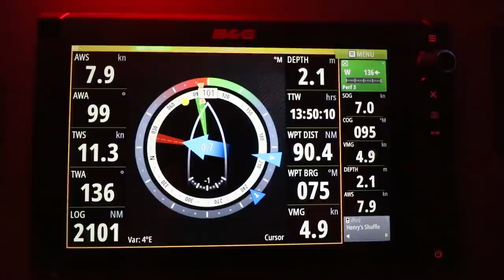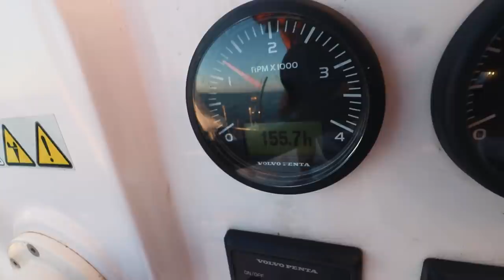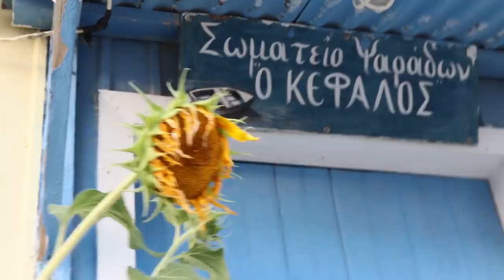WOW!! Checkout this Ship Wreck on the most Stunning Beach in Greece! (Sailing La Vagabonde) Ep. 116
Ship Wreck beach, or Smugglers Cove as it’s referred to, has been a place on my bucket list to visit for many years now. This freightliner, the MV Panagiotis ran aground one stormy day in 1980 on the island of Zakinthos - Greece. There are rumours of the ship smuggling things like cigarettes, alcohol and women. You can only reach this cove by boat, or you can BASE jump down if you’re into that. We cruised right on in on La Vagabonde to drop anchor, swim to shore and explore this INSANE spot. Join us for our first two stops in Greece, the country where it all began 3 years ago!! Videos made by Elayna, additional filming by Daniel, starring captain Riles :)

Also if you want to LEARN HOW TO SAIL, Jack is teaching in the BVI's right now!!

03:05 You Gotta Go - Fugative and the Vagabond -
01:47 Only Room for One - Jordan Prince -
04:07 Cool Runnings - Tashaki Miyaki
07:25 Only Room for One - Jordan Prince
14:21 Jack and the Weatherman - Brother -

Videos made by Elayna!!